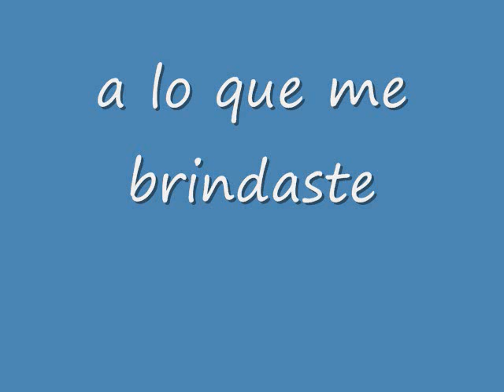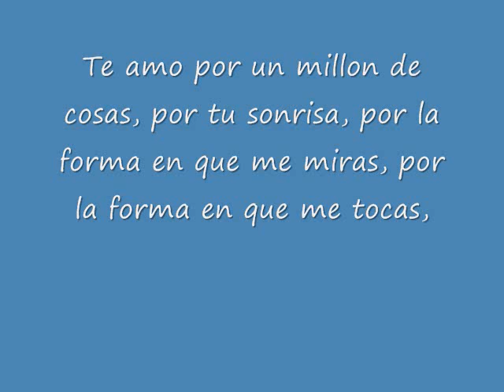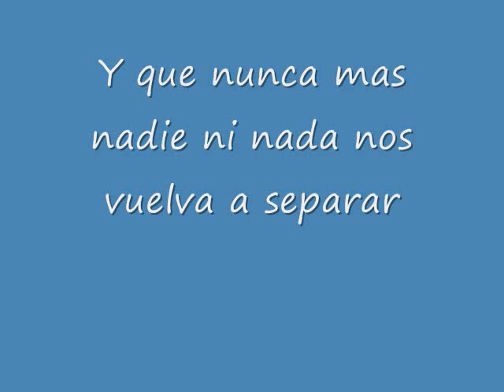mi angel iani